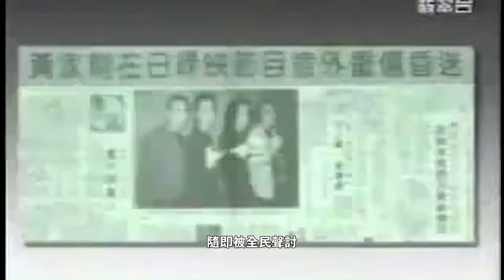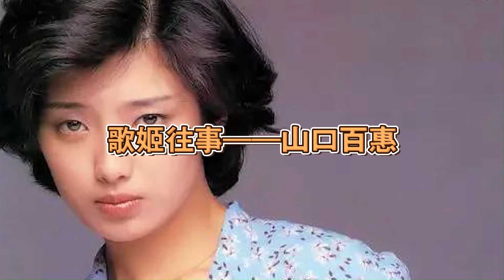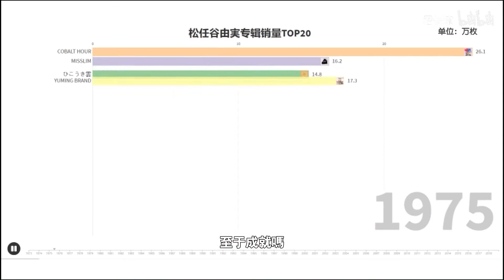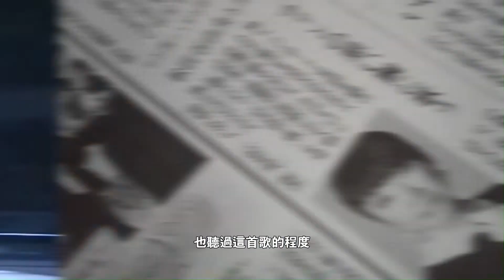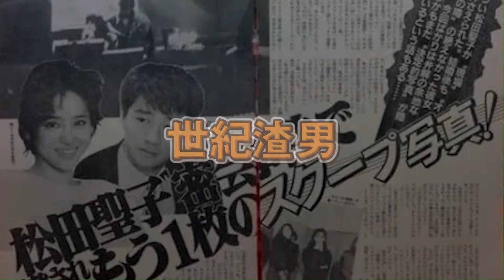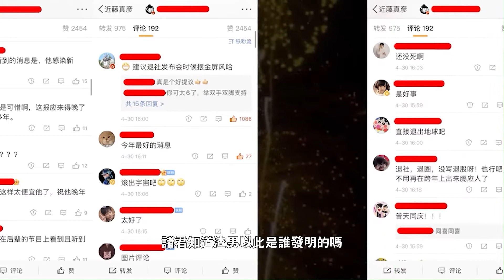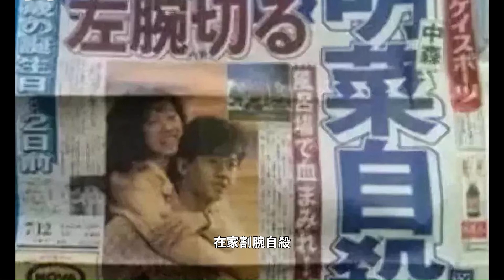亞洲往事——香港樂壇，昭和歌姬，世紀渣男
自1974年山口百惠出道，至今以半個世紀

一切璀璨繁華，也沒逃脫出時間的算計。

佇立在海間的島嶼，也是人世的縮影。

往昔情事紛紛，如靜默大雪落下。

雪和島嶼碰到一起，都是舊夢破碎的聲音。